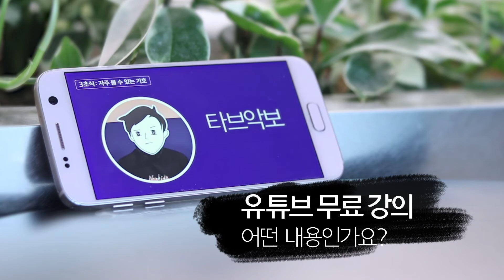음악을 시작하고 싶다면?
무림고수 화성학